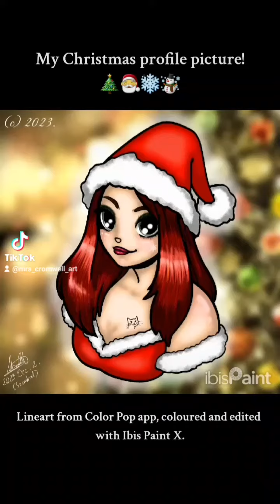Making of my Christmas profile picture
Lineart from Color Pop app, coloured and edited with Ibis Paint X. 🎨✍
Used Samsung Galaxy Tab A (2019) tablet.

I coloured this with Ibis Paint X, because I can make more effects, and I can edit the pictures with it.

You can find Me on:
🔸️ Twitter (X): (at) CrystalGirl1991